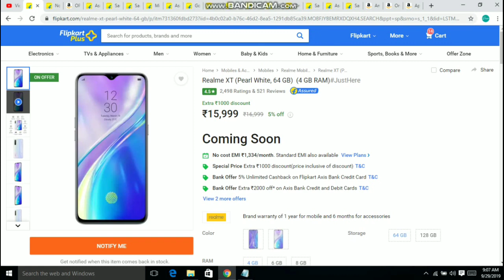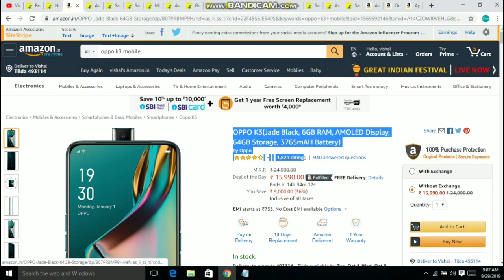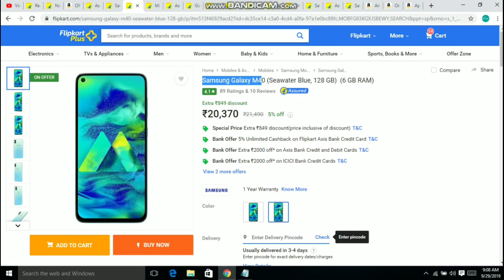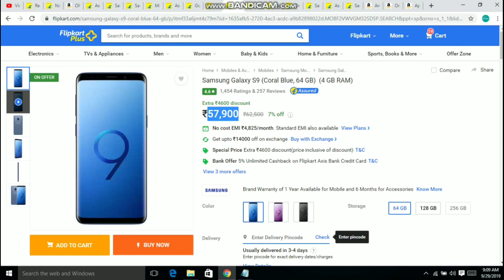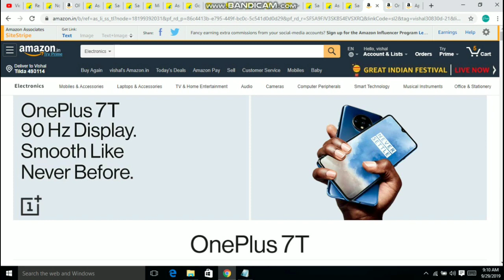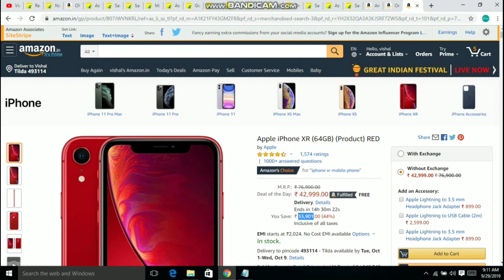Best Smartphones From 15000 to 70,000 in Flipkart amazon sale 2019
Realme XT (Pearl White, 64 GB) (4 GB RAM)JustHere
Nokia 7.2 (Charcoal, 64 GB) (4 GB RAM)
PPO K3(Jade Black, 6GB RAM, AMOLED Display
Asus ZenFone 5Z (Midnight Blue, 128 GB) (6 GB RAM)
Samsung Galaxy A50
Samsung Galaxy M40 (Seawater Blue, 128 GB) (6 GB RAM)
Redmi K20 (Pearl White, 64 GB) (6 GB RAM)
Asus 6Z (Black, 64 GB) (6 GB RAM)
Google Pixel 3a (Just Black, 64 GB) (4 GB RAM)JustHere
Vivo V17Pro (Midnight Ocean, 128 GB) (8 GB RAM)
Samsung Galaxy S9 (Coral Blue, 64 GB) (4 GB RAM)
Black Shark 2 (Shadow Black, 128 GB) (6 GB RAM)
OPPO Reno2 Z (Sky White, 256 GB) (8 GB RAM)
OnePlus 7 (Mirror Blue, 128 GB) (6 GB RAM)
Samsung Galaxy S9 Plus (Burgundy Red, 64 GB) (6 GB RAM)
Asus ROG Phone II (Black, 128 GB) (8 GB RAM)
Samsung Galaxy Note 10 (Aura Black, 256 GB) (8 GB RAM)
ONE PLUS 7T SPECIAL
OnePlus 7 Pro
Apple iPhone XR (64GB) (Product) RED

Thanku soo much i am always active for you...